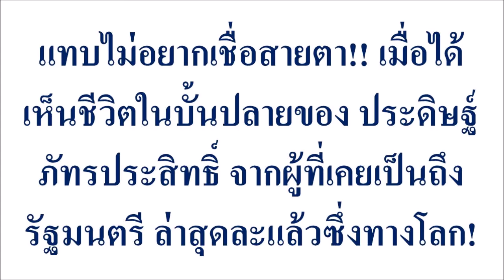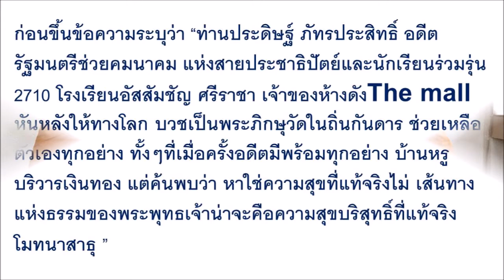แทบไม่อยากเชื่อสายตา!! เมื่อได้เห็นชีวิตในบั้นปลายของ...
แทบไม่อยากเชื่อสายตา!! เมื่อได้เห็นชีวิตในบั้นปลายของ ประดิษฐ์ ภัทรประสิทธิ์ จากผู้ที่เคยเป็นถึงรัฐมนตรี ล่าสุดละแล้วซึ่งทางโลก!